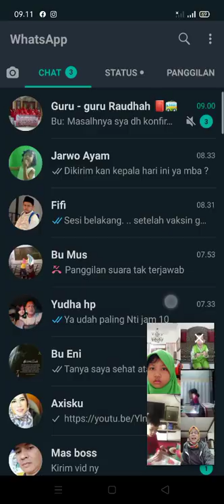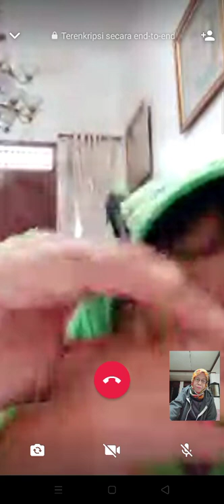hari hariku PJJ(1)